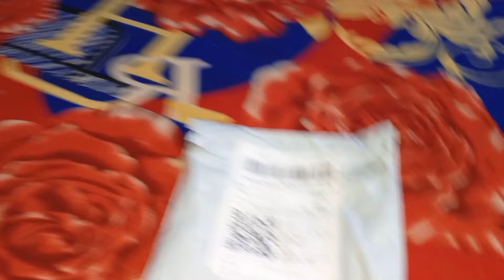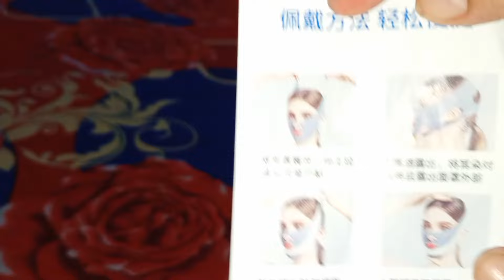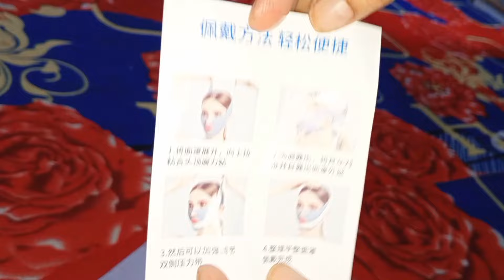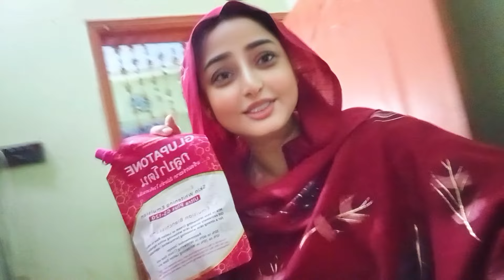Parcel Me Kya Aya? | Daily Vlog | Daily Routine | Star Mirrah